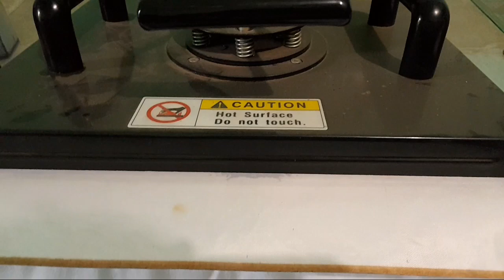Keren! Sablon DTF Full Color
Miliki Segera kaos keren., Kualitas Premium 🥰
semua kaos tersedia di VANDO STORE ..
Design Kekinian